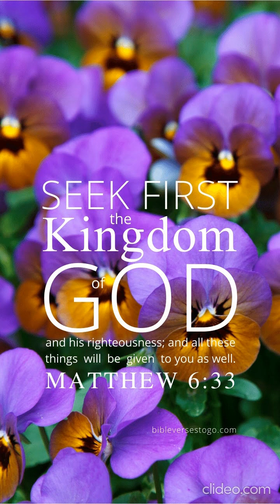Key To The Science of Theology (chapter eight)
Queen of the Sciences